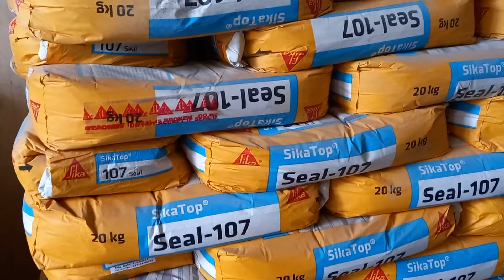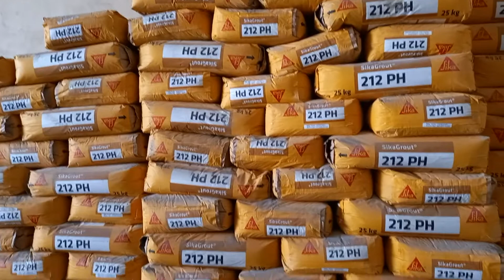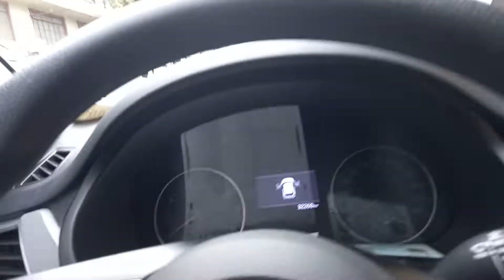ANG SIPAG MO POGING, IDOL,SANA ALL MASIPAG MGA IDOL